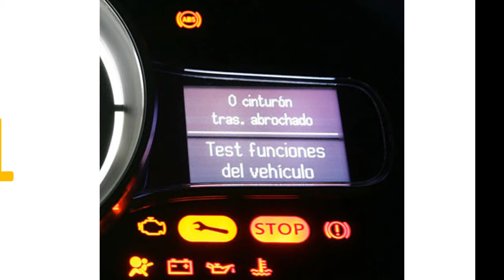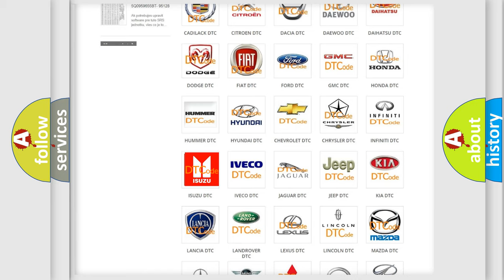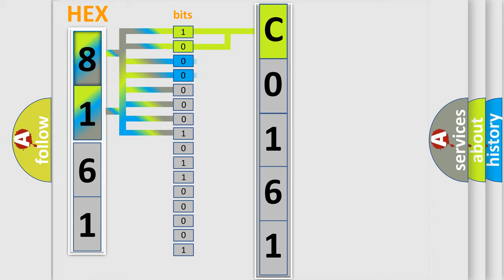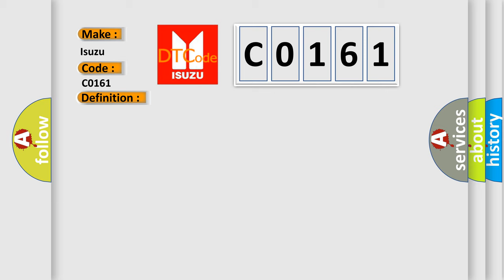DTC Isuzu C0161 Short Explanation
Contents:
0:21 Basic DTC analysis according to OBD2 protocol standard.
1:48 Insight into programming
2:58 A diagnostically understandable description of the Diagnostic Trouble Code
3:05 Basic error definition

Make:
Isuzu
Code:
C0161
Definition:
High Speed CAN Communication Bus
Description: